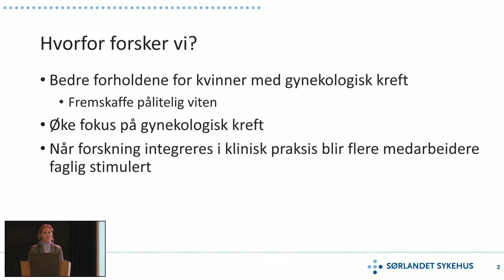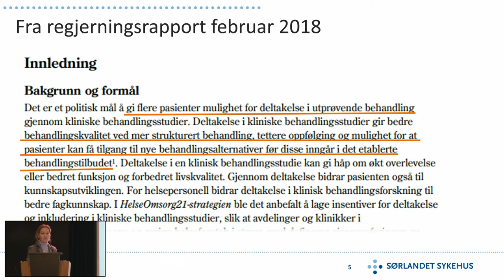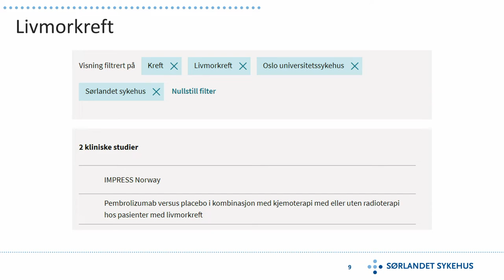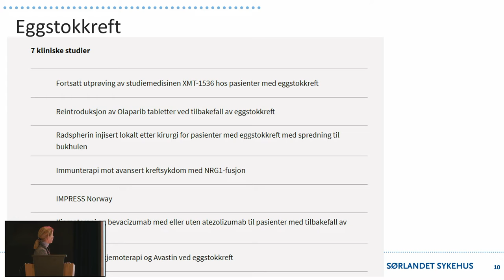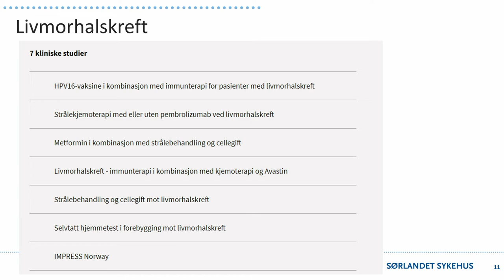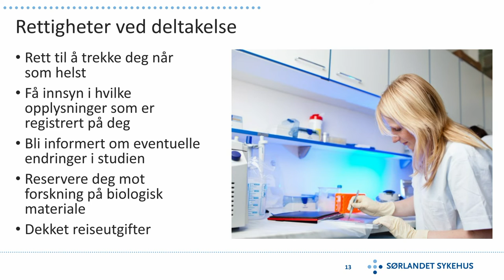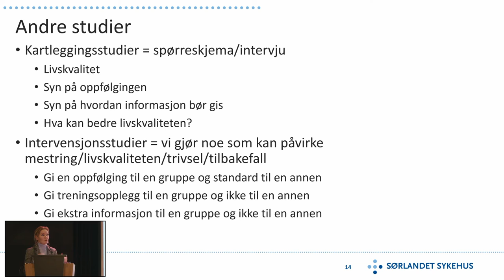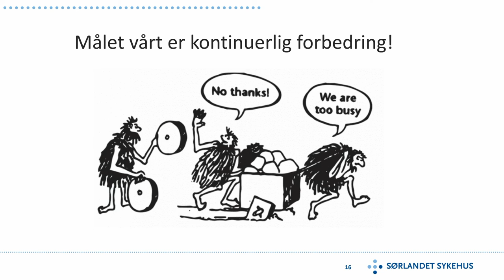Ny forskning - nye muligheter. Presentasjon ved overlege Ingvild Vistad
Overlege Ingvild Vistad presenterer aktuelle studier og gir tips om hvordan man kan komme med som deltaker i en studie, Kunnskapasdag om gynekologisk kreft i Kristiansand 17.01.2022